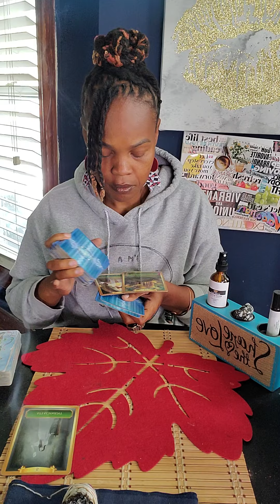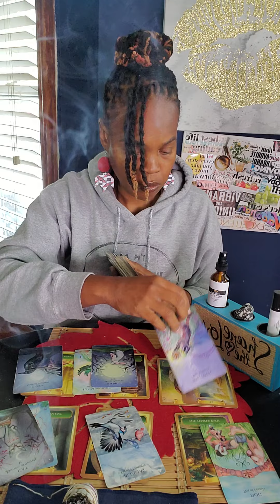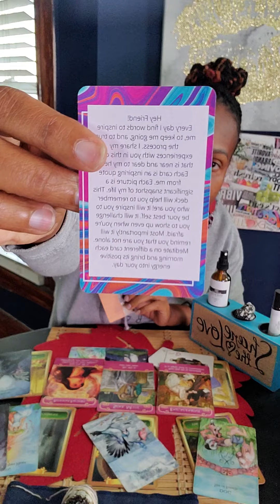Virgo ALL your wishes are being fulfilled! 🥳🤑😍 Nov General Reading